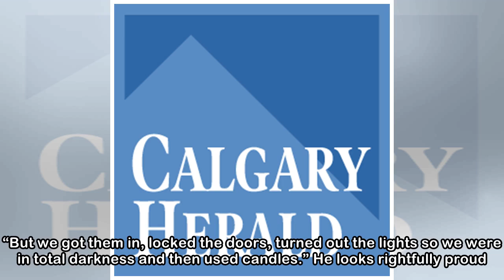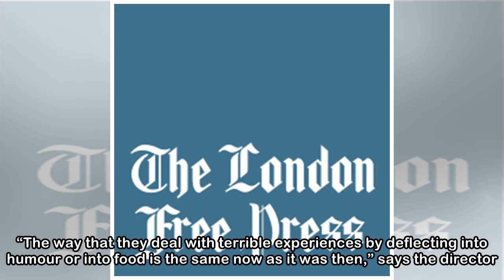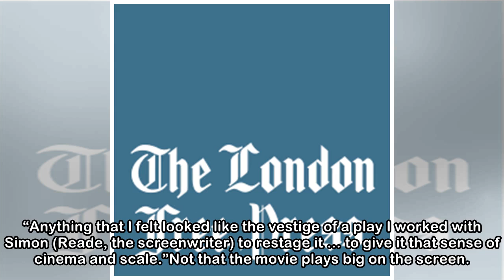How Journey’s End director Saul Dibb brought a story back from cinematic obscurity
It’s nice to know that not every movie gets remade every time a new generation of superhero good-lookers comes of age. Journey’s End, a 1928 play by R.C. Sherriff about life in the British trenches du...